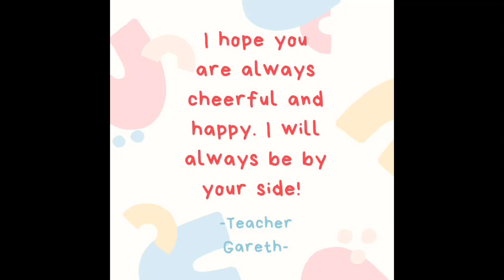Vo Hong Thang - Video 1 Tieng Anh